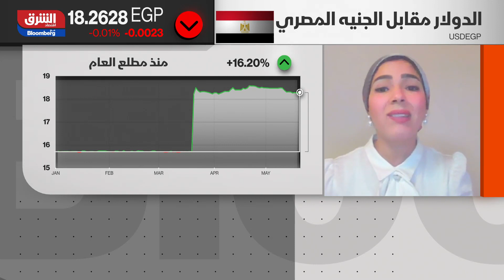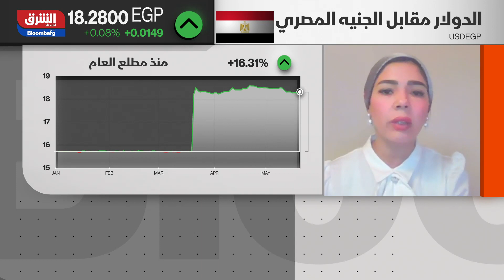آية زهيري: المركزي سيرفع الفائدة 1% - الصباح مع صبا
في مقابلة مع آية زهير نائبة رئيس قسم البحوث للاقتصاد الكلي في زيلا كابيتال لقناة "الشرق": المركزي سيرفع الفائدة 1% لاستباق الارتفاع المقبلة في التضخم والحفاظ على الأصول المصرية وحتى يدعم قدرة البنوك على الاستمرار في طرح شهادة الـ18%..